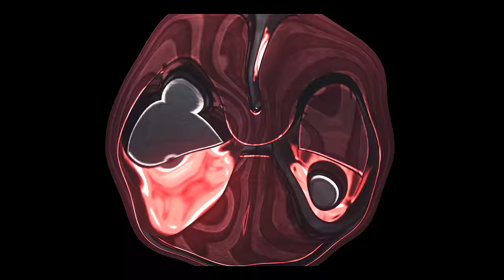BUG DO DANO DE MILHÕES E O MAIOR TORNEIO DE CLASH ROYALE DO MUNDO [AMANHÃ] - BRUNO CLASH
NESTE VÍDEO MOSTRO A VOCÊ O BUG VISUAL [OU NÃO?] DO DANO DE MILHÕES DA CARTA DO EXÉRCITO DE ESQUELETOS E YAMBÉM FAÇO O CONVITE PARA QUE VOCÊ PARTICIPE DO MAIOR TORNEIO DE CLASH ROYALE DO MUNDO QUE SERÁ REALIZADO AMANHÃ AS 16h AQUI NO CANAL BRUNO CLASH!! NÃO PERCA!!

Música da Intro:
50 Cent - In Da Club